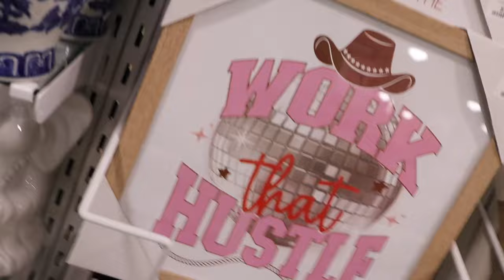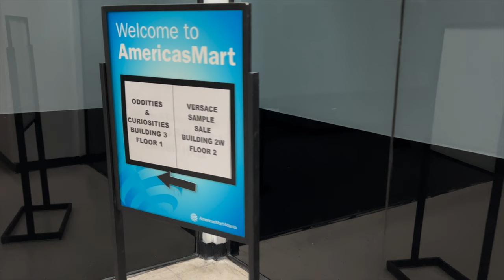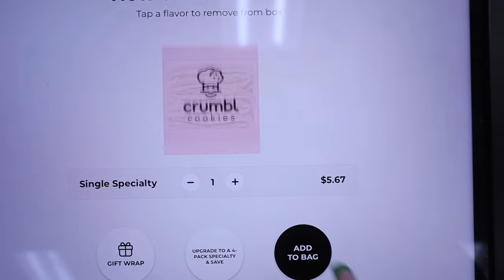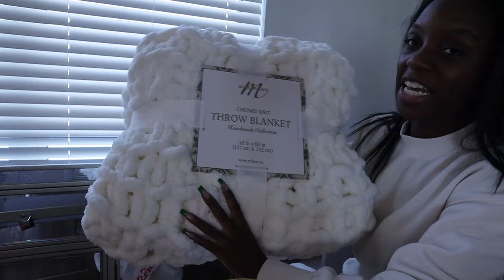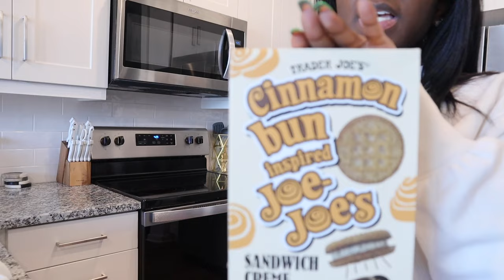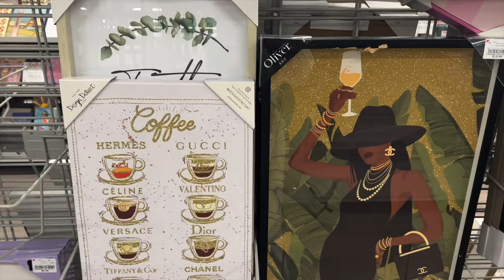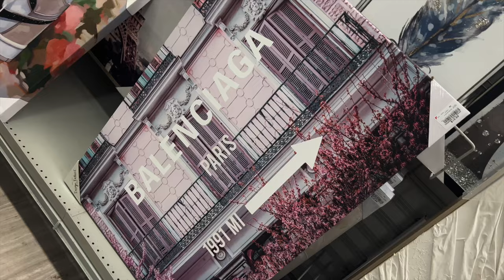MOVING VLOG | Home Refresh & Homegoods Shopping + Grocery Haul | Mashia Major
MOVING VLOG | LIVING ALONE DIARIES + NEW FURNITURE + GETTING MY LIFE TOGETHER + DEEP CLEANING + EXTREME PANTRY ORGANIZATION + GOAL SETTING + GROCERY SHOPPING FOR MY APARTMENT + UNPACKING & ORGANIZING + HOME UPDATES & MORE AMAZON HOME DECOR FINDS + DECLUTTERING + LIVING ALONE  + MOTIVATION + DECORATE MY APARTMENT WITH ME + COPYRIGHT FREE MUSIC

In today's moving vlog I spend another week living alone in my apartment. This week, I unpack, declutter, get organized, go grocery shopping for my apartment, share home decor updates, and try to get my life together. I also go to the Versace Sample Sale. I hope you enjoy this moving vlogs and gain some motivation!

Sephora
Dr Jart Skin Care Face mask:

Ulta
Lip combo:
NYX Lipgloss Praline
NYX Lipgloss Merengue
NYX Lip Liner Espresso

Z gallerie vase

Outfit details
Green set
Cream Set
Jacket
Brown Skin Beauty
Green Hat

Amazon storefront

Kitchen
Candle warmer lamp
Under cabinet lighting
Gold Silverware
Soap dispensers
Over the sink drying rack
Soda can dispenser
Drinking glasses with straw
Glass coffee mugs with straw
Gold glass seasoning jars
Gold candle lighter
Gold spatula
Gold can opener
Gold pizza cutter
Gold Paper Towel Holder
Organizers used in the refrigerator
Shelf 2
Shelf 3
Egg holder / organizer
Organizers used in the pantry
Lazy susan
Purple Salad spinner

Laundry room organizers
Gel Pods and Dryer Sheets organizer
Glass bottles for laundry organization

Cleaning
Portable Hand Vacuum
Multi Color Mop Shoe Covers

Moving Essentials
Pink Tool Set

Beauty Room/Office
Gold hangers
Luxury Fashion Designer Mini Books
Sunglasses display stand

Living Room
Sofa table
Black velvet knot pillow

Bathroom Organization Essentials & Containers
Guest Towels
Gold Shower Curtain Hooks
Gold Squeegee for shower
Cordless shower scrubber

Outdoor
Table top fire pit

0:00 Intro + Moving Vlog
1:03 Getting My Life Together
10:21 Furniture Shopping ROSS HOMEGOODS
16:05 Versace Sample Sale + Realistic Day in Atlanta
24:19 New Nails
30:59 Trader Joe’s Haul + Grocery Shopping For My Apartment at Target
38:19 Unpacking + Home Decor Updates
54:01 Reset + Cooking + Cleaning
56:36 Living Alone + shopping for my apartment + Im Moving

Shop with me:
Facebook.com:shopmajher

1000 Peachtree Industrial Blvd, STE 6
PBM# 181